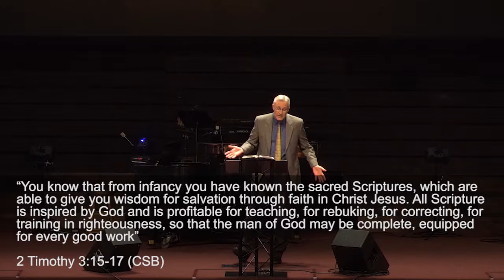What The Bible Does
The Bible is the word of God. It is powerful, insightful, and life-changing in its impact. Today we focus our attentions on this precious communication to us from God.